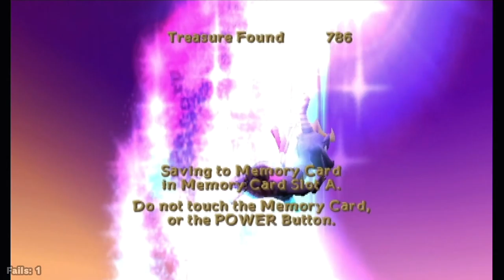Watch Me Fail | Spyro: Enter the Dragonfly (BLIND) | 6 | "Cloud 9"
So, what is Spyro: Enter the Dragonfly?

"Spyro: Enter the Dragonfly is a platform video game developed by Check Six Studios and Equinoxe Digital Entertainment, and published by Universal Interactive for the GameCube and PlayStation 2 in 2002.  It is the fourth main installment of the Spyro series, and the first not developed by Insomniac Games.

Shortly after the previous adventure, Spyro and his friends celebrate the young dragons receiving their dragonfly guardians.  Unfortunately, Ripto shows up with the intent of stealing all the dragonflies.  However, his spell misfires and the dragonflies become scattered throughout the Dragon Realms, leaving Spyro to find them all before Ripto does."